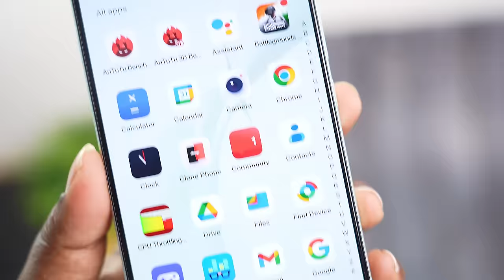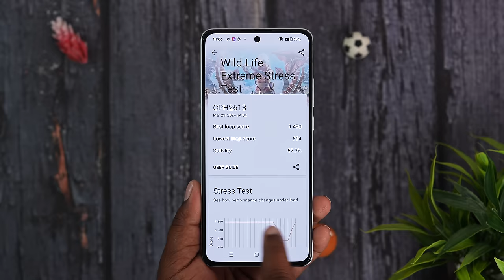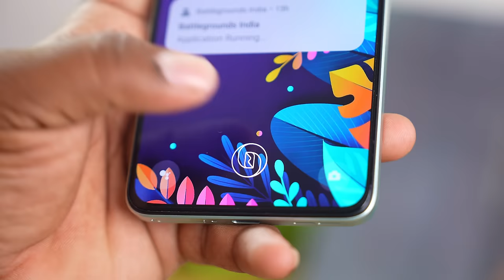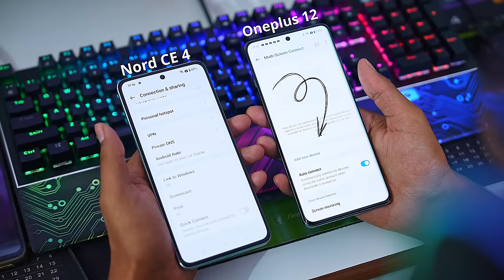OnePlus Nord CE 4 Unboxing & Overview! 🤯 என்ன OnePlus..நியாயமா இது.. 🤷🏻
In this video, we are testing the OnePlus Nord CE 4  launched in India.  We unboxed the phone and gave a complete overview of all the things be it design, display, camera and upgrades it bring over the Nord CE 3 but the most important thing is definitely the processor it comes with that is Snapdragon 7 Gen 3.

Best Camera 📸 Smartphone King ? 👑 Under 30K Budget - 30 Days Full Review ft Realme 12 Pro Plus 🔥🔥